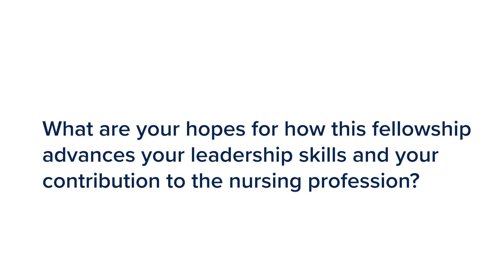Betty Irene Moore Nurse Leader and Innovator Fellow Mitchell Knisely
Meet Mitchell Knisely, an associate professor at the Duke University School of Nursing. He is also a 2023 Betty Irene Moore Nurse Leaders and Innovators fellow. In this video, he discusses his thoughts on the program and her research focused on community acupuncture to treat chronic pain in rural North Carolina.

He is one of 16 members of the 2023 cohort who bring diversity of perspective and great potential to advance the nursing profession and are affiliated with major public and private universities across the country.